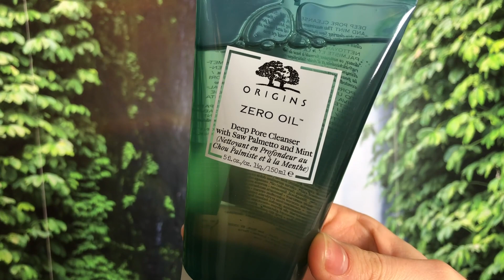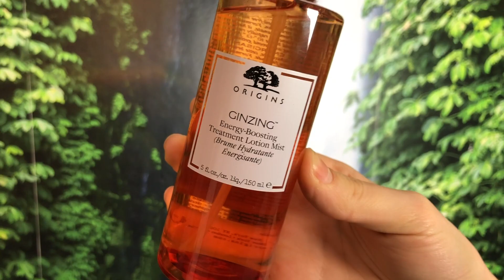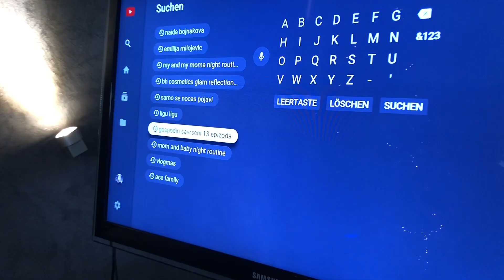MOJA VECERNJA RUTINA SA MAMOM | VLOGMAS DAY 10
Instagram: @capa_28 Sara Stevovic  (Dzodzo)